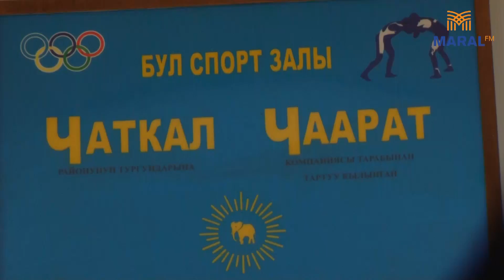Өзүн өзү каржылаган айыл өкмөт